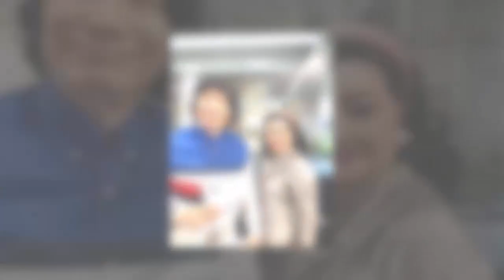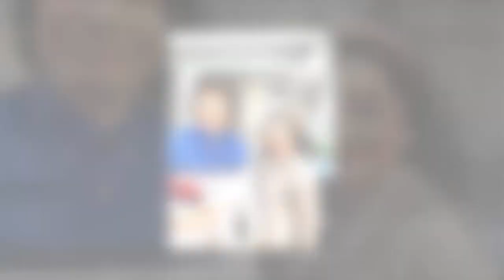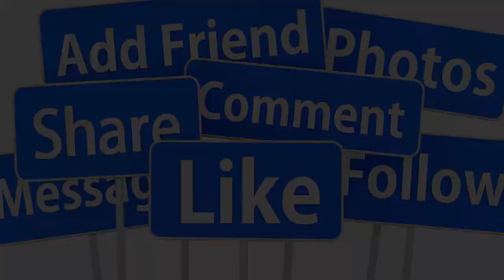🔴TRỰC TIẾP: LỄ ĐƯA TIỄN NS MINH VƯƠNG QUA ĐỜI VÌ BÃO BỆNH GIA ĐÌNH ĐỒNG NGHIỆP THƯƠNG X,ÓT